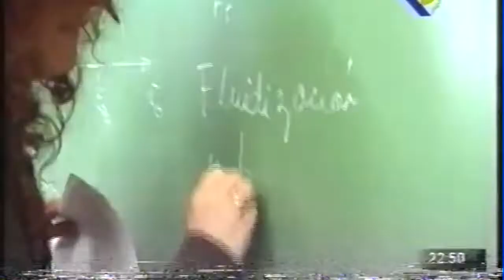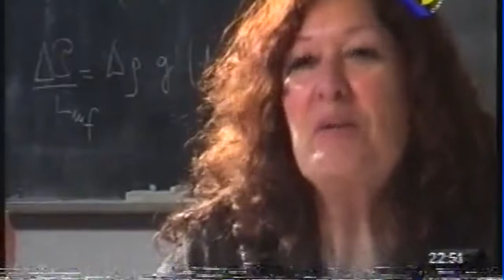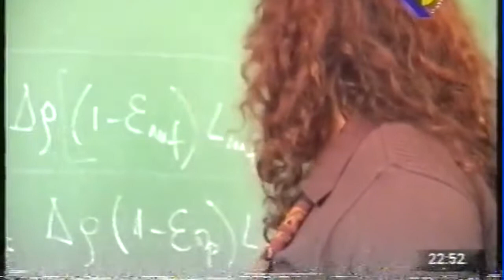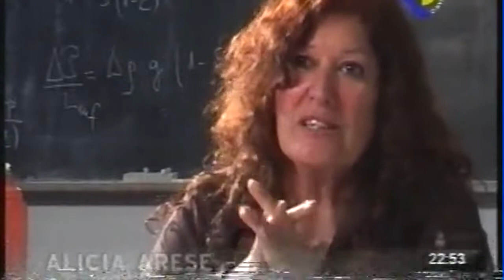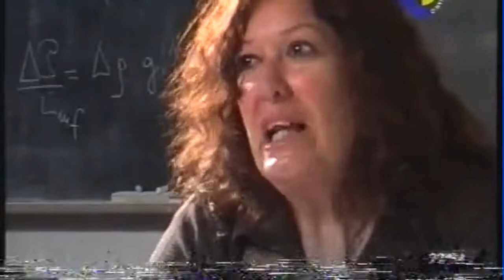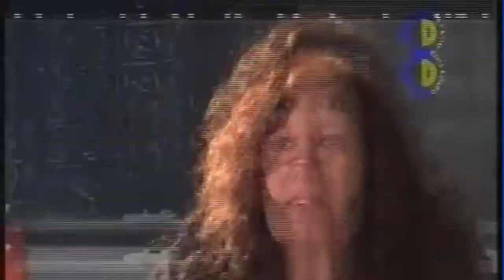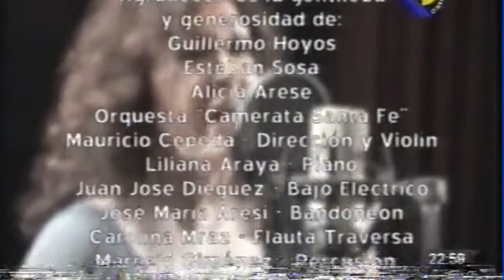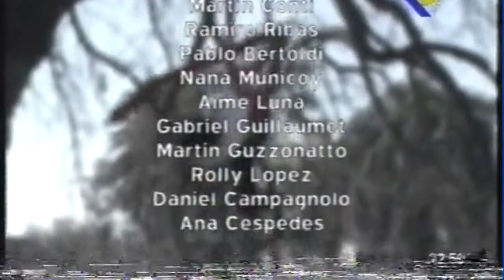Alicia Arese en el programa EL MIRADOR de la Cultura Santafesina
Hermoso reportaje a Alicia Arese. Lamentablemente las imágenes tienen desperfectos, ya que se trata de la digitalización de una cinta de VHS que ha pasado por mucho tiempo de estar archivada. Pero el contenido vale la pena y por eso quise de todas maneras compartirlo.